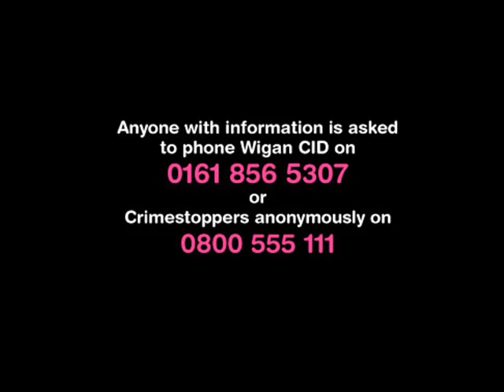Attempted arson attack in Wigan - 09/07/2007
Police in Wigan have released CCTV footage and are appealing for witnesses after a mother and her children were subjected to an attempted arson attack on Monday 9 July 2007.